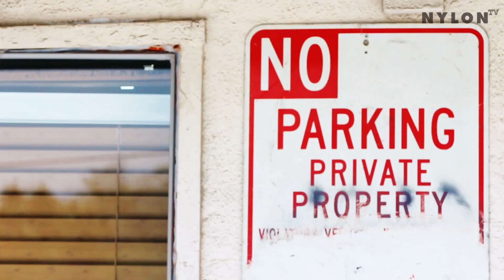[NYLON TV KOREA] 이기우 X 그레고리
햇살 따뜻한 날에 이기우와 함께한 여행.

Fashion Editor YOO EUN YOUNG
Videographer KIM MIN JU
Photographer PARK JUNG MIN
Makeup LEE YOUNG
Hair LEE ENOC
Cooperation Gregory